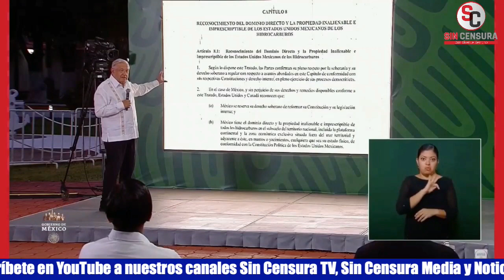PERIODICAZO A LOS ODIADORES DE AMLO, QUIEN DICE LE DUELE HAYA TANTO TRAIDOR A LA PATRIA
Aunque les duela a los odiadores de Andrés Manuel López Obrador, él es su Presidente. Esta mañana el presidente López Obrador les dio un periodicazo a sus odiadores.